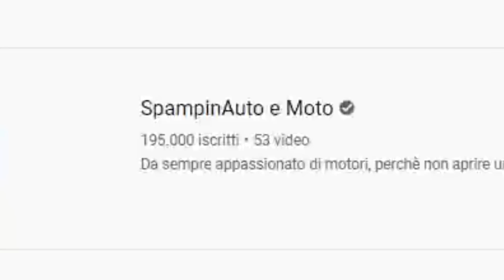VOGLIO COMPRARMI UNA AUDI R8 SPYDER (e usarla cosi🔥)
Una delle mie auto preferite VS strada di montagna senza traffico = AMORE VERO ❤️